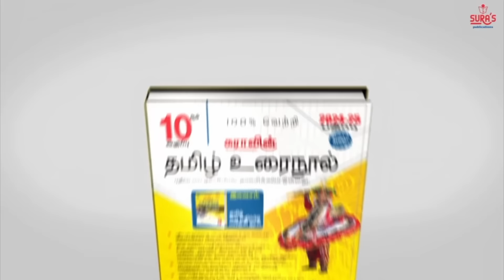ஆபீசில் புகுந்து அடித்து நொறுக்கிய பெண் வீட்டார்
காதல் திருமணம் செய்து வைத்த
மார்க்சிஸ்ட் கட்சி ஆபீஸ் சூறை!

ஆபீசில் புகுந்து அடித்து
நொறுக்கிய பெண் வீட்டார்#